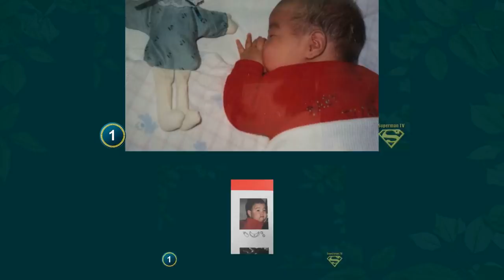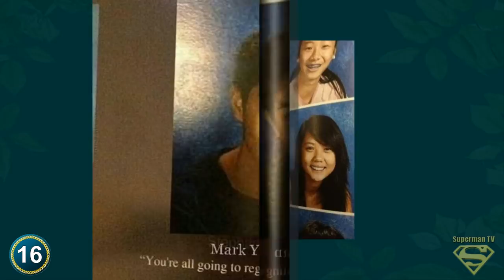[GOT7] Mark Tuan Predebut | Transformation from 1 to 24 Years Old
[GOT7] Mark Tuan Predebut | Transformation from Childhood to Present : 1 to 24 Years Old
►  All Info  : Updating...